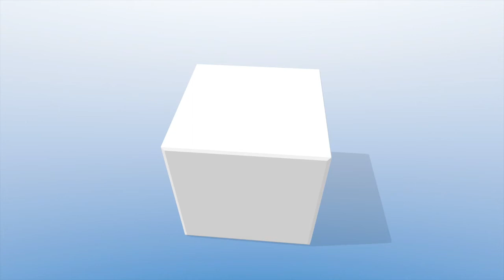Memorial Imi - Imi ed Eyal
Filmato girato in classe durante il Memorial per il ventennale dalla scomparsa del fondatore del Krav Maga.
In questo video parlo di come il Krav Maga si è modificato.